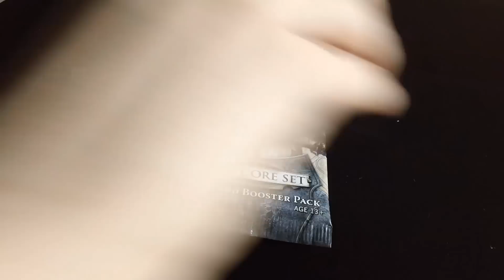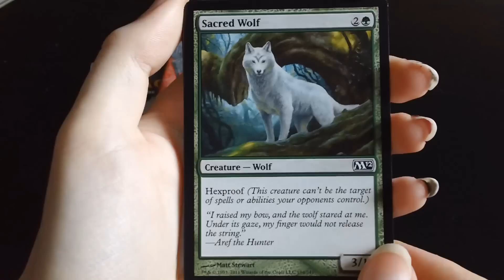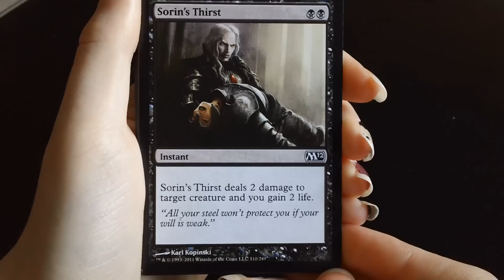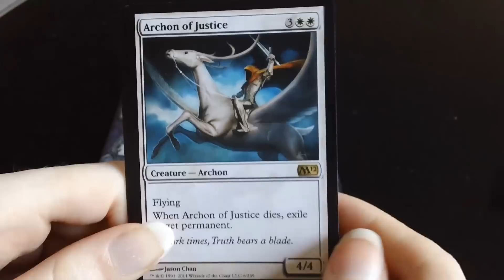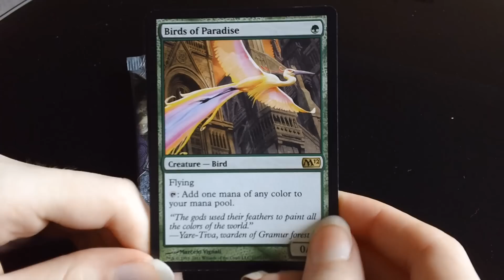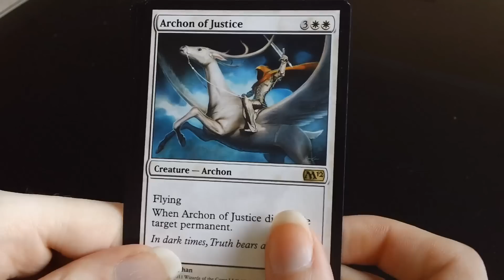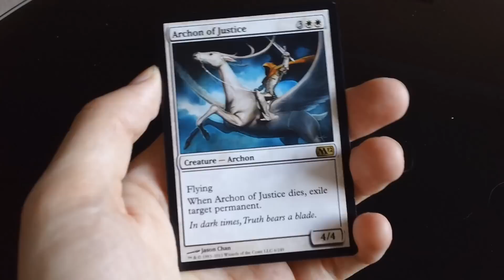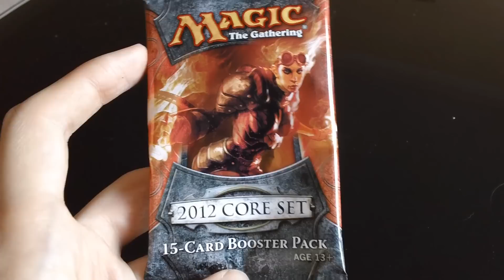Booster Pack Break - Magic: The Gathering - 4x 2012 Core Set (MTG M12) opening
4 booster packs of Magic: The Gathering 2012 core set (MTG M12) get cracked open! Enjoy!